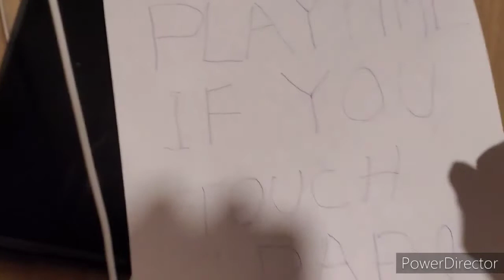One Hand Challenge #8: Writing Warming Sign with Broken Arm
Date: 2021-1-1

So hard that I even spell iPad wrong.

Difficulty：☠️☠️☠️

There are lots of things in the world that you won't understand without really experiencing. Broken my arm was not the most miserable thing in the world, but it was actually horrible. Especially when you couldn't do something that you never think you cannot do. Sufferings in life make people understand that we need to be more sympathetic to the weakness of others, because you will not understand how painful others are.

很多事情沒有真正經歷過不會明白。斷了手雖然不是世上最慘的事，但也真是很恐怖的事，特別是一些理所當然的事做不到的時候。苦難讓人明白我們需要更體恤別人的軟弱，因為別人有多痛苦你不會明白。
I broke my arm in a scooter accident last November (2020). I am creating this channel to document the life after the accident, funny things during the recovery and all the blessings from God healing.